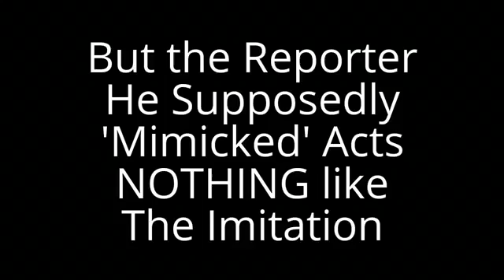DEBUNKED! This Video PROVES Donald Trump DID NOT Mock Reporter Serge Kovaleski for his Disability